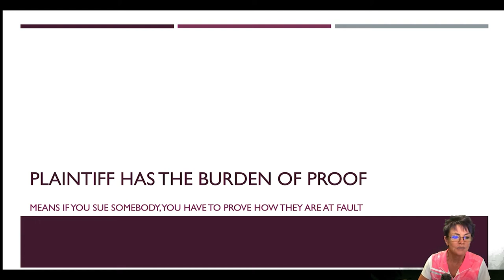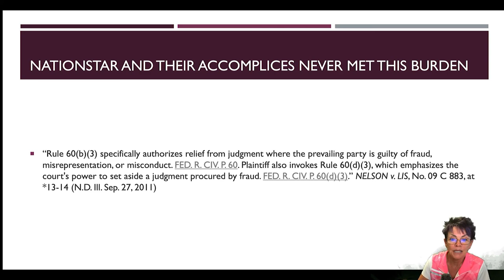Plaintiffs did not meet their burden of proof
Video 2 in the Fraud on the Court playlist is about Jimijack (without an admissible deed) won quiet title against Nona Tobin by making a fraudulent out of court settlement with Nationstar whoNona Tobin can prove lied about being owed the $389,000 due on the mortgage when the borrower died.